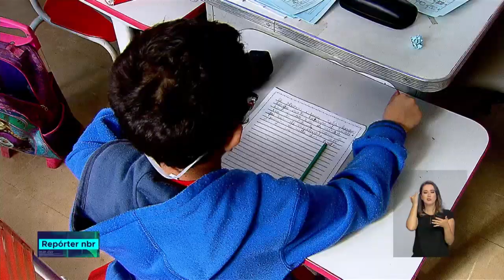Programa Mais Educação tem como objetivo garantir igualdade no processo de aprendizagem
REPÓRTER NBR - 08.08.18: programa conta com assistentes e professores para dar maior apoio às crianças que tem mais dificuldade de aprendizagem durante o período de aula regular. A ideia é que todos os alunos terminem o ano alfabetizados.